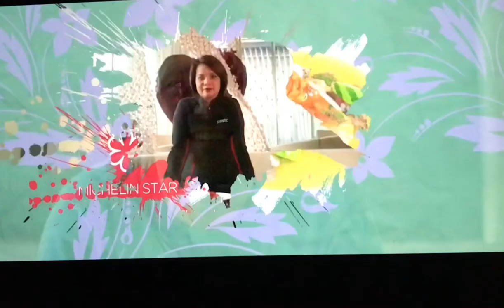Paste Australia - Original Trailer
Please let me know if you want this content removed